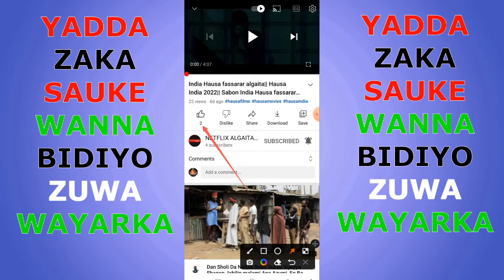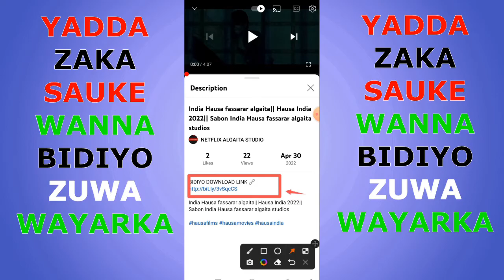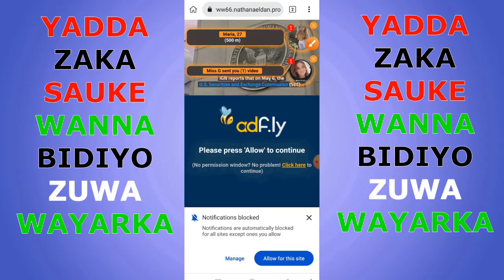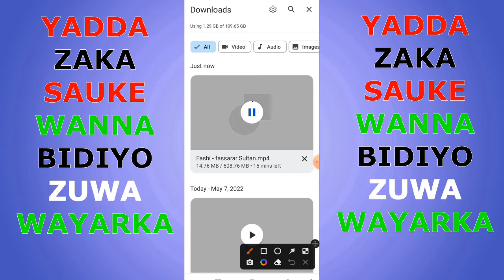YAKI ZUMA-sabon india hausa|| sabuwar_fassarar_algaita2022||hausafilms2022 || hausamovie2022